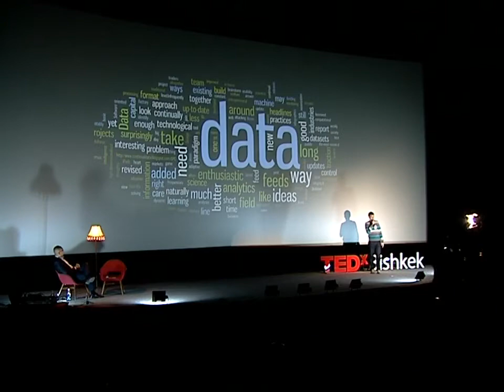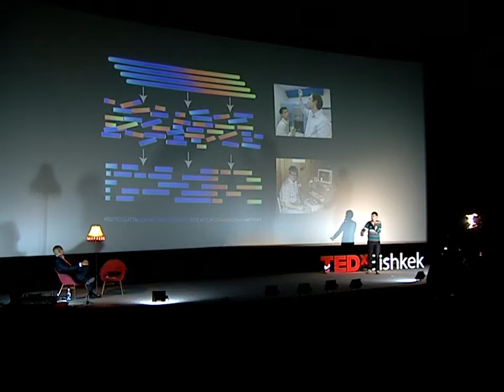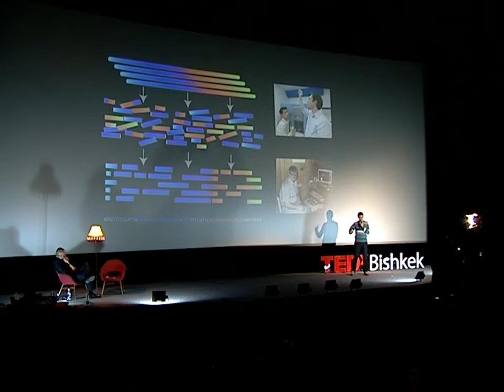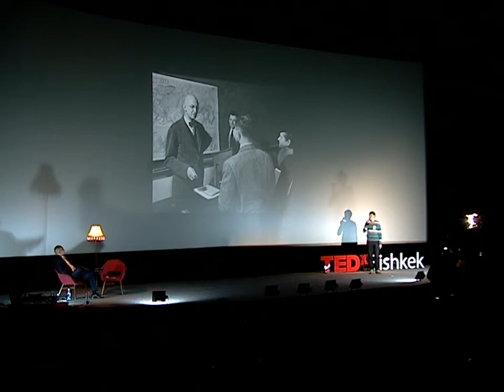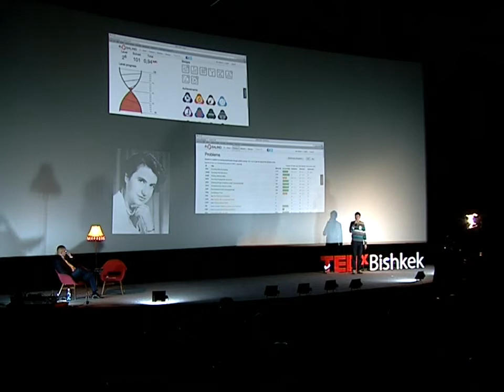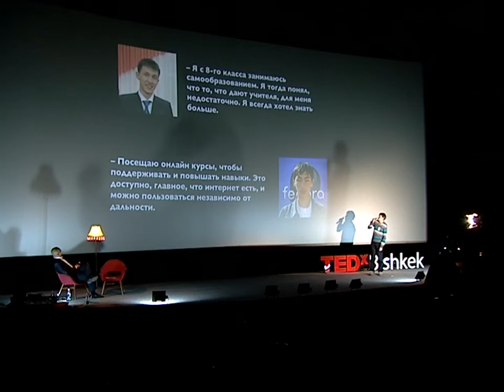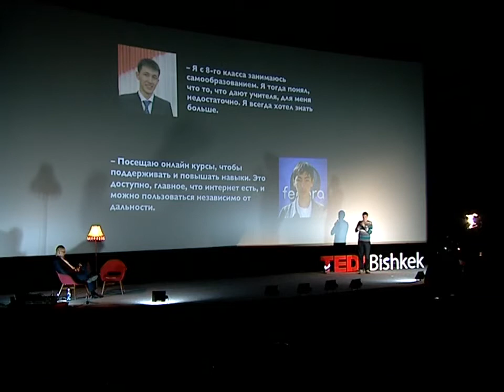Online education: Nikolay Vyahhi at TEDxBishkek